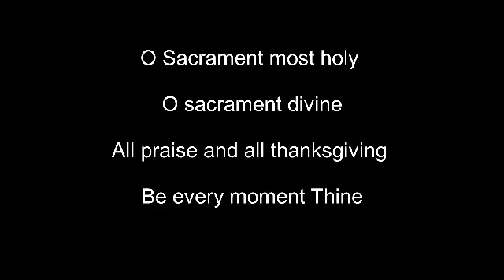“Hanv Jivitacho Unddo” Jn 6:35 Adoration, Word of God, Intercession By Agusta Tavares